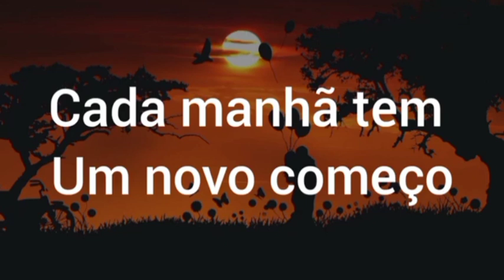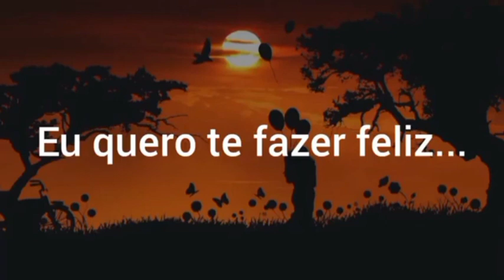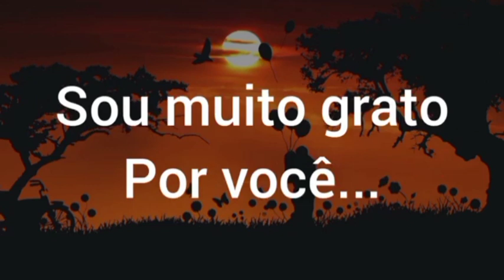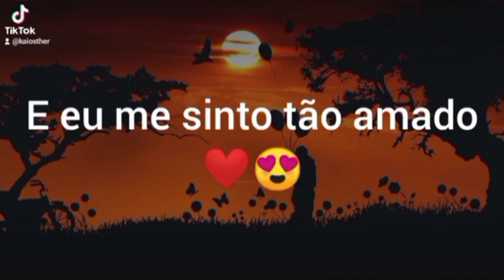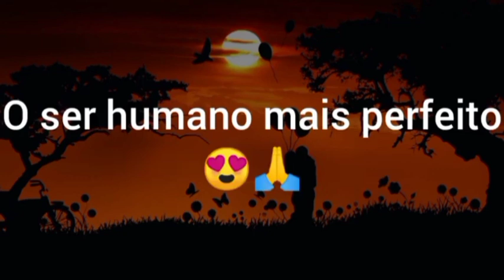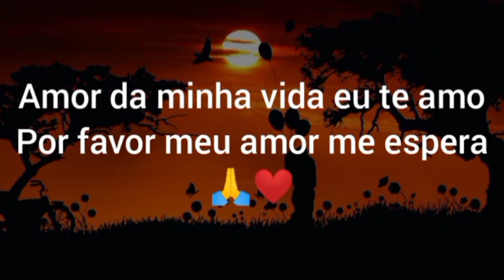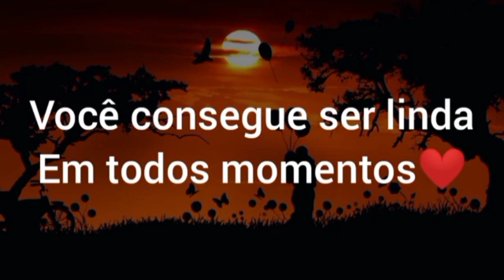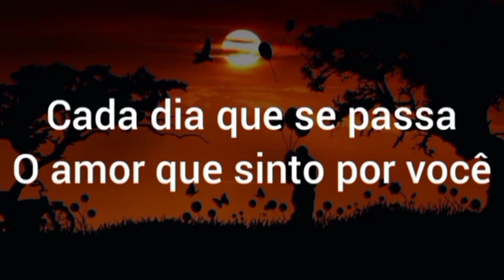Vídeo romântico de amor para namorada ( MEU AMOR EU TE AMO )